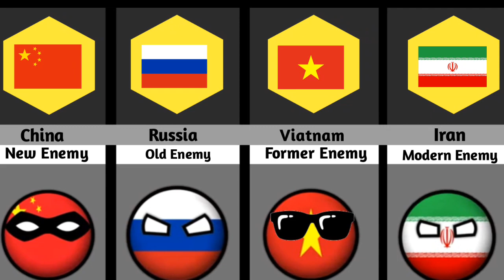🇺🇲USA's Relationship From Different Countries 😲😲world